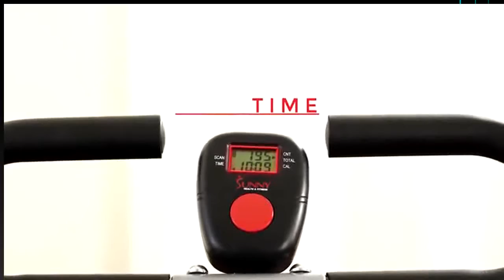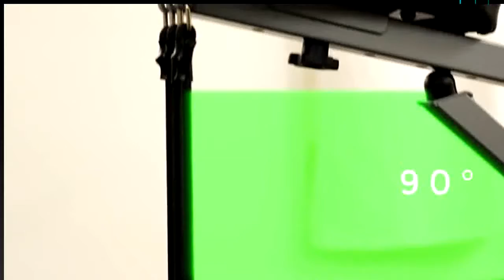Sunny Health & Fitness Squat Assist Row-N-Ride Trainer for Glutes Workout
Price:  $99.99 + $875.70 Shipping & Import Fees Deposit to Bangladesh Details
Model Name  NO. 077
Brand  Sunny Health & Fitness
Item Dimensions LxWxH  36.5 x 19 x 37 inches
Maximum Weight Recommendation  220 Pounds
Color  Gray
Number of Batteries  1 AA batteries required. (included)
Frame Material  Steel
Display Type  LCD

    The NO. 077 Trainer includes access to an online training video within the package. THE TRAINING VIDEO IS ONLINE ONLY AND WILL NOT INCLUDE A DVD IN THE PACKAGE
    DIGITAL MONITOR: Use the digital monitor to follow your workout progress with the ability to track time, calories, count, and scan.
    ADJUSTABLE RESISTANCE: The three resistance bands can be added or removed to adjust the resistance of your workout to your fitness level. Each band is approximately 22 pounds of resistance.
    ADJUSTABLE SQUAT DEPTH: Adjust the saddle angle to 30, 60, or 90 degrees to add depth to your squat and variety to your workout program.
    VERSATILE HANDLEBARS: Take advantage of multiple hand positions to work muscles in your back and chest. Adjust the machine to your body length with the handle and saddle distance control, to ensure proper form with every squat.
    Material Type: Aluminum